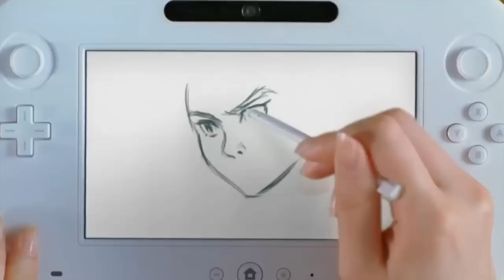El Píxel 1x75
El Pixel: Wii U y los analistas, la saga Halo es increíble para Microsoft y DLC's de Mass Effect.